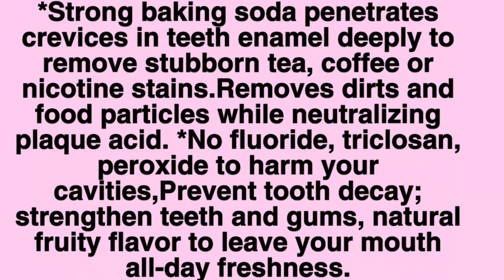STAIN REMOVAL WHITENING TOOTHPASTE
AYXU STAIN REMOVAL 5xPOWERFUL WHITENING EFFECT 200G!!

 Baking Soda Whitening Toothpaste, Elaco Stain Removal Whitening Toothpaste Strong Cleaning Power Natural Stain Remover Fluoride-Free Toothpaste(Blueberry+Passion Fruit) *This Intensive Stain Removal Whitening Toothpaste is the most effective natural stain-remover by making use of the strong cleaning power of baking .Unlike ordinary whitening toothpaste with harmful abrasives and chemicals, with the chemical reaction of dissolved baking soda. *This fluoride-free toothpaste can penetrate the enamel crevices and remove food particles, bacterial plaque, and deep stains embedded there. * Made with herb extracts, this is an ultimate safe solution for all coffee, tea or smoke lovers, which gives you a visible whitening effect as well as full protection to your gums and teeth with a fresher breath. *Strong baking soda penetrates crevices in teeth enamel deeply to remove stubborn tea, coffee or nicotine stains.Removes dirts and food particles while neutralizing plaque acid. *No fluoride, triclosan, peroxide to harm your cavities,Prevent tooth decay; strengthen teeth and gums, natural fruity flavor to leave your mouth all-day freshness.